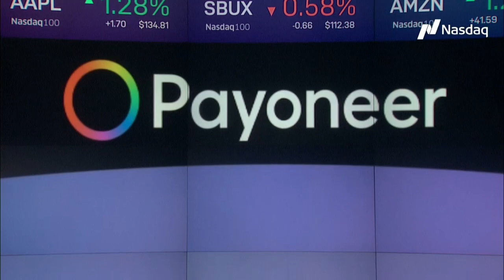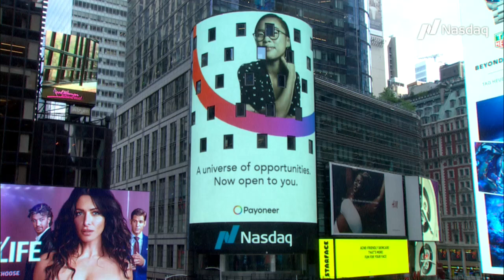Payoneer goes public: Watch us ring the Nasdaq bell live!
On June 28, Payoneer became a public company. This is an incredibly important milestone in our journey to provide any business, in any market, the technology, connections and confidence to realize their potential.

Thank you for being here with us along the way and giving us a sense of purpose and meaning in what we do. As we enter this next chapter of our journey together, a universe of opportunities awaits…

Want to learn more? Realize your potential today ➔

📰 About
Payoneer is the world’s go-to partner for digital commerce, everywhere.  From borderless payments to boundless growth, Payoneer promises any business, in any market, the technology, connections and confidence to participate and flourish in the new global economy. Since 2005, Payoneer has been imagining and engineering a truly global ecosystem so the entire world can realize its potential. Powering growth for customers ranging from aspiring entrepreneurs in emerging markets to the world’s leading digital brands like Airbnb, Amazon, Google, Upwork and Walmart, Payoneer offers a universe of opportunities, open to you.